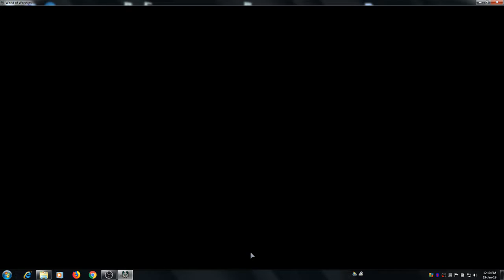World of Warships USSR Krasny Krym 2019 01 19 12 01 07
USSR Krasny Krym test steam for quality